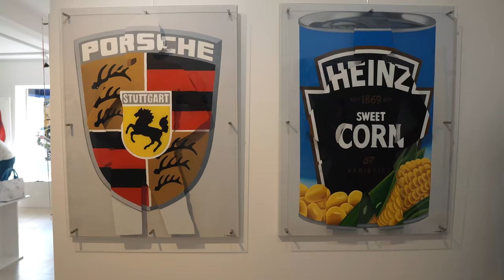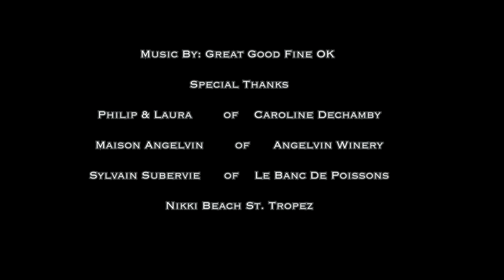St. Tropez vacation on a million-dollar yacht (Jolo Vlog 4)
In this video, we are traveling through St. Tropez and having the time of our lives. If you have not been to St. Tropez you need to make the trip because it is well worth it!